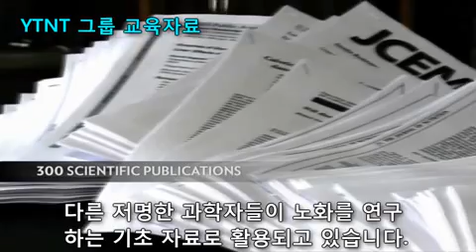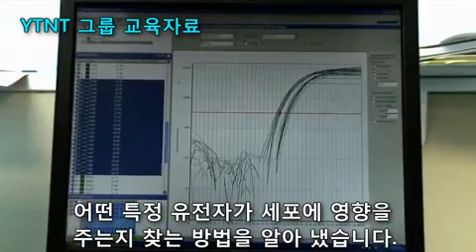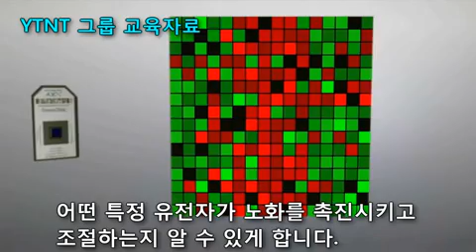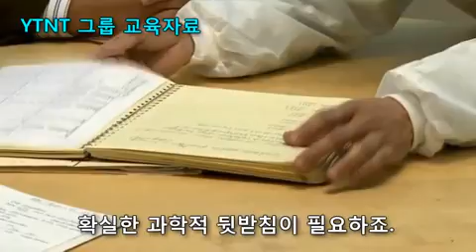이글15=LIFEGEN 라이프젠공동연구.wmv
에이지락 개발 배경 설명. 30년동안 원숭이76마리로 노화근본연구에 몰입했던 위스콘신 대학의 라이프젠연구소의 와이드럭 박사와 프롤라 박사가 뉴스킨 파마넥스팀을 만나 획기적인 에이지락을 탄생하게 된 의미를 설명합니다. 노화유전학 분야의 최고봉과 영양학의 최고봉인 파마넥스 죠셉창 팀이 공동연구를 통해 세계최초독점 유전자과학 혁명 에이지락을 이끌어냈습니다. 이제 시작일 뿐입니다.